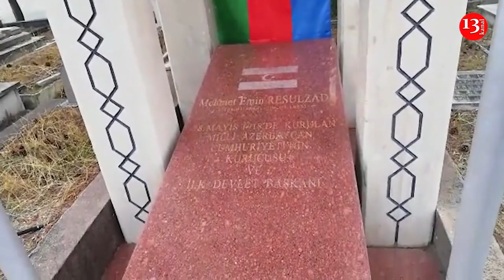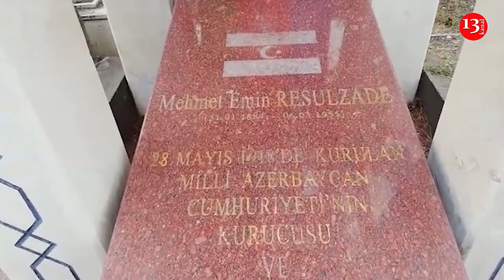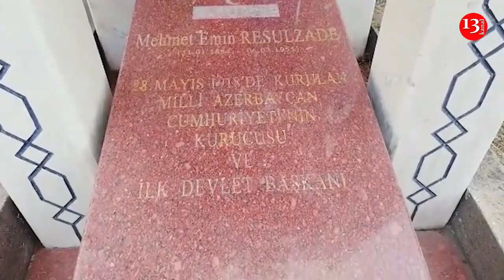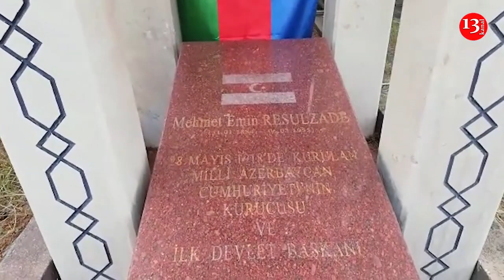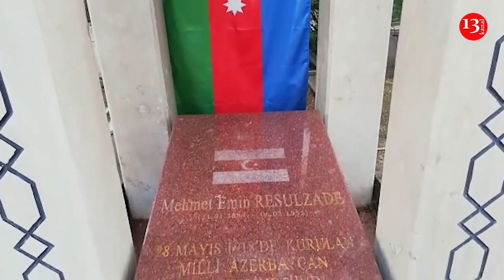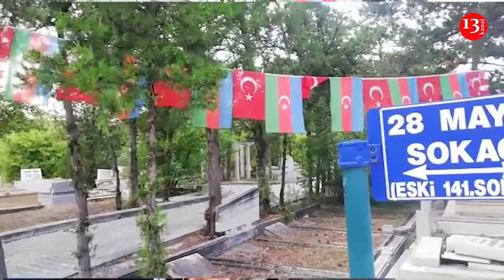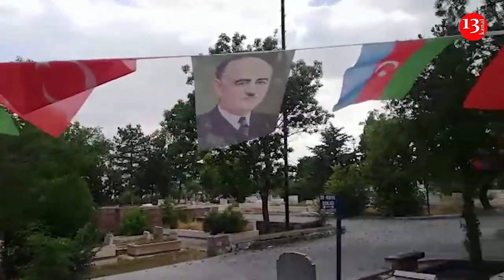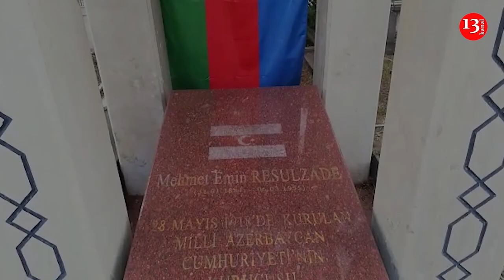"RƏSULZADƏNİN MƏZARI BAŞINDAN AZƏRBAYCANA ÇAĞIRIŞ"